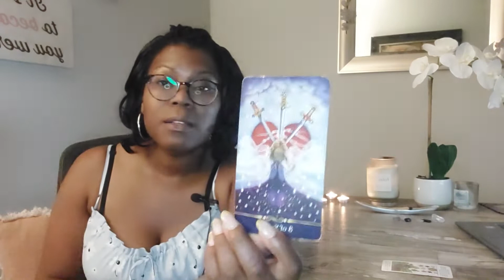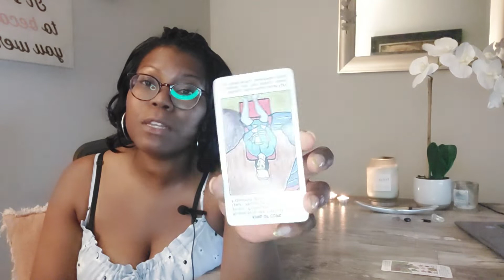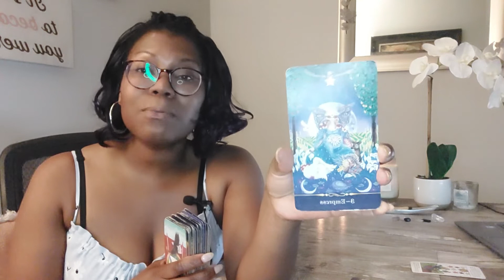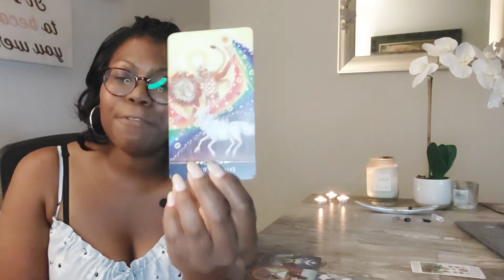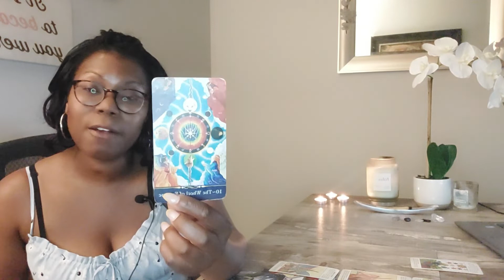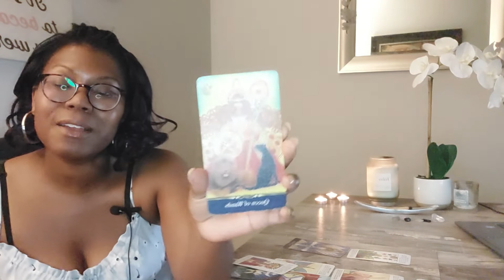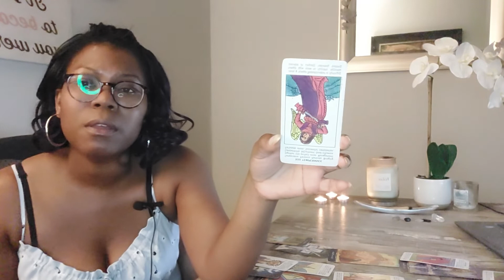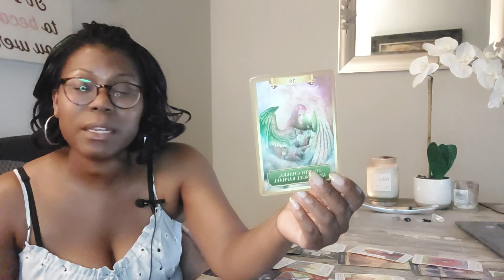Pisces -OH WHAT A DAY WHEN THE TABLES TURN...LOL!